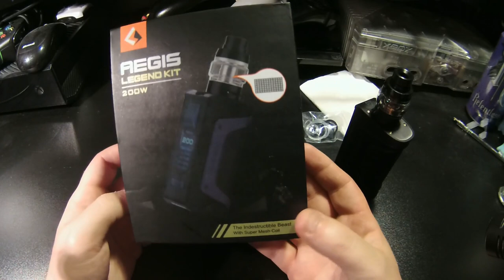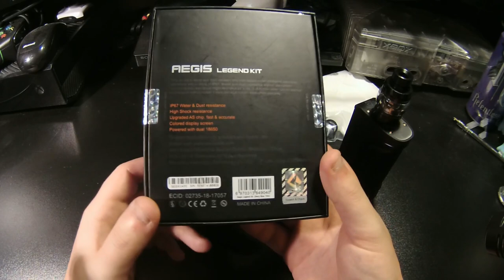Changing My Vape Coil! (Tinkering Sounds and Soft Talking)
So, today I thought I would show you how to change a coil in a vape! We have some subtle sounds of tapping and fidgeting, as well as whispering. The vape i'm using is the Geek Vape Aegis.

If you would like to let me know what you thought about this video, then you can feel free to get in touch with me via any of these social media pages, or via the comments below! :D ALSO you can now help the channel out via the TAD app, and the PayPal links! :D (This is of course optional!)

ASK.fm: ask.fm/TheTinglyShoop

STEAM: T.Shoop

XBOX360/ONE: MoshasaurusRex

PS3/4: STAR_STRUCK93

Love, TinglyShoop! x